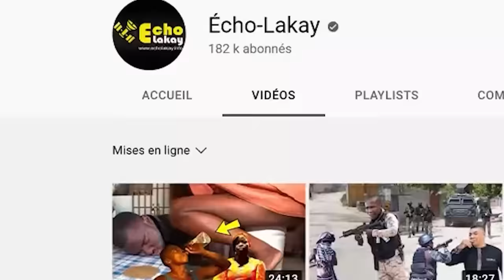Samedi 13 Janv 2024 Bòn Nouvèl ! Lapolis foure pye l nan Tchaka a. Frantz Elbé resi fè yon bèl kou